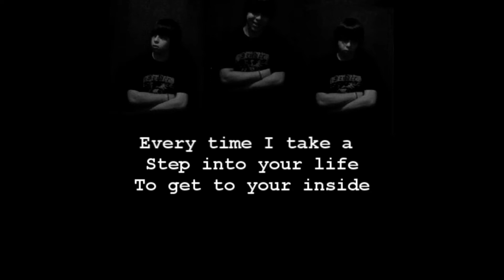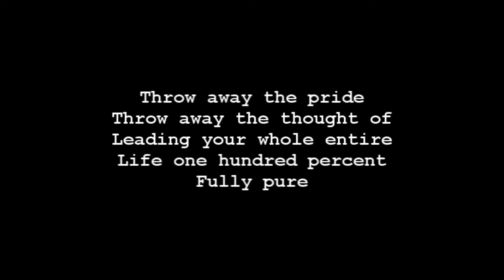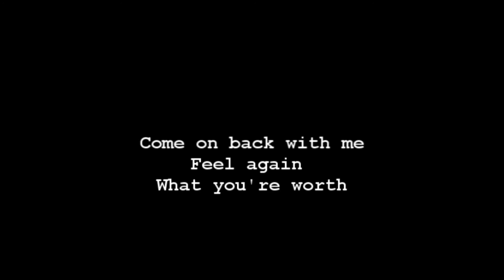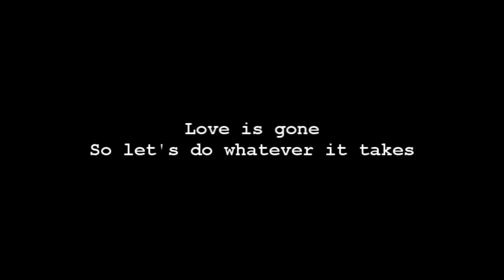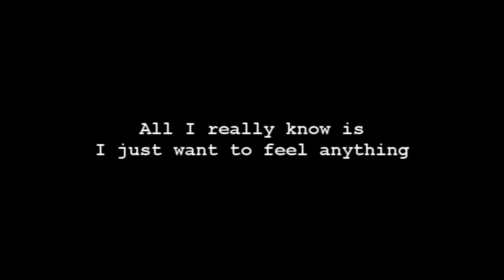Iron Krill - Feel Anything [ft. Megan Hopper]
This was in 2011 while I was still posting most things on my personal channel - for the band's latest music or ironkrill.bandcamp.com

This one is about giving into temptation and lust. The intro lyrics are about staring into a girl's eyes and trying to look inside her head (a creepy way of saying to get to know her more closely) but being slowly forced to look "below" by a mix of social pressures, lust, and her unresponsiveness to all attempts to really know her on a personal level. It was inspired slightly by a personal story. "Not Forgotten" is a response to this song, from the perspective of someone after giving into what this song said to do.